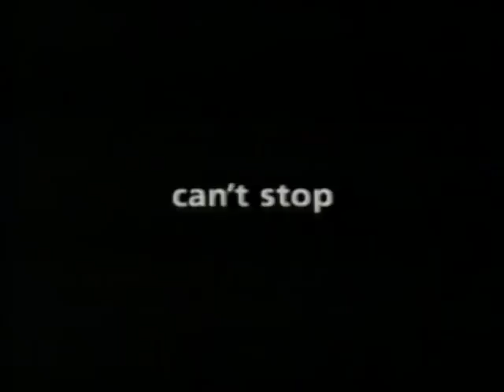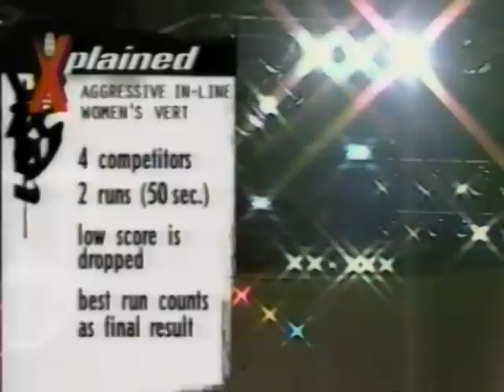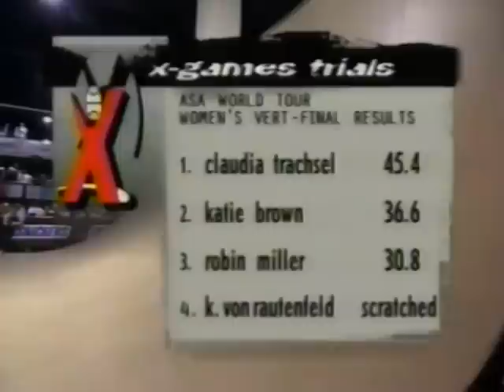X-Games Trials - Womens Street and Vert - Providence